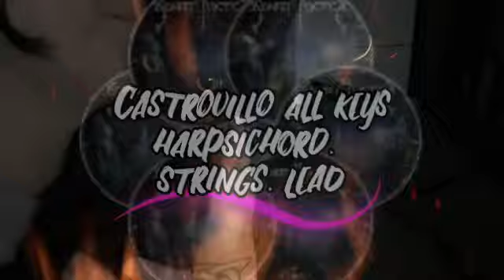Practice piece all keys Castrovillo. harpsichord and leads